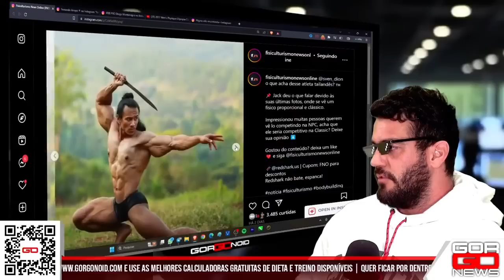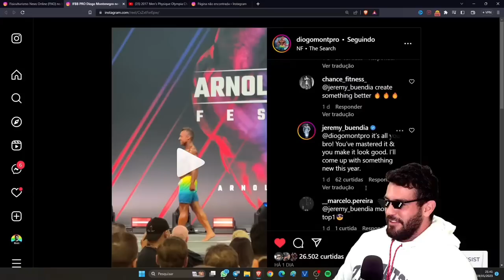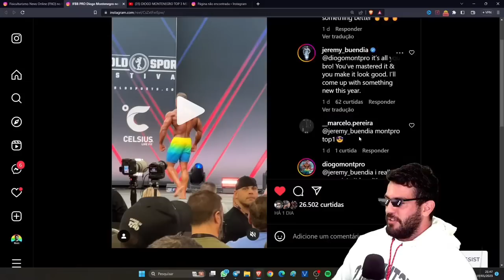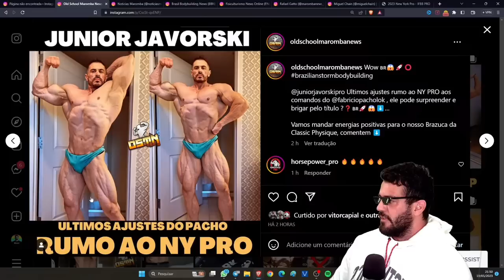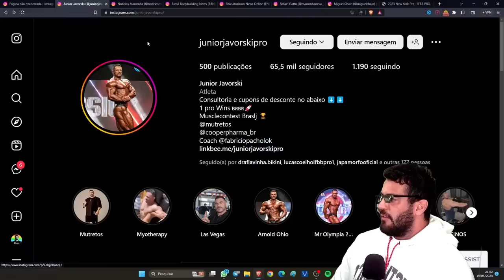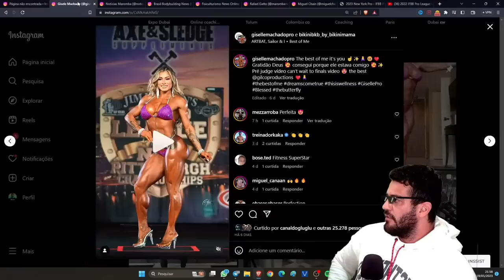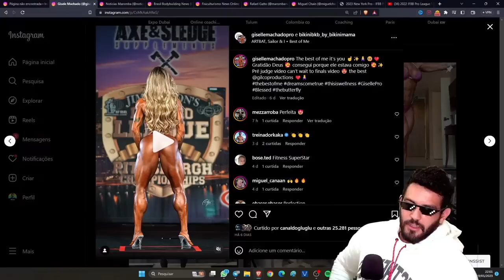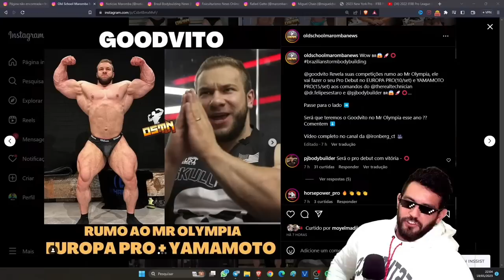JEREMY BUENDIA ACUSA DIOGO DE PLÁGIO!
Jeremy Buendia diz que Diogo Montenegro copiou sua rotina de poses e o questiona sobre quem vai fazer ela este ano. Gorgonoid comenta sobre esta cópia, faz comparações além de verificar que o Instagram do Toguro caiu ainda sem explicação.

Whey direto de fábrica e com MENOR PREÇO do mercado:
↑ Growth Supplements ↑

Manipulados com o MENOR PREÇO do mercado e de confiança:
↑ Oficial Farma ↑

Roupas de TREINO e casuais direto de fábrica:
 ↑ Mith ↑

00:00 - Introdução Gorgonoid

# gorgonoid gorgonews Nutricionista Responsável: Matheus Alvarenga - CRN9 31769